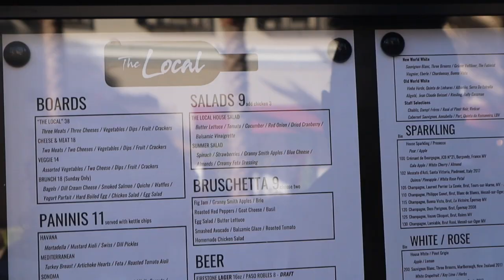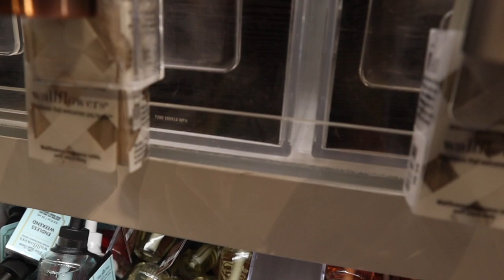Shopping Vlog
Give This Video 100 Likes And Stay Tune For More Of Our Videos .
***MotherDaughterVlogsT&A | INSTAGRAM
***Aaliyah | INSTAGRAM
***Toya | INSTAGRAM
* Snap Chat
Aaliyah_leeler
q_ueenkenyatta